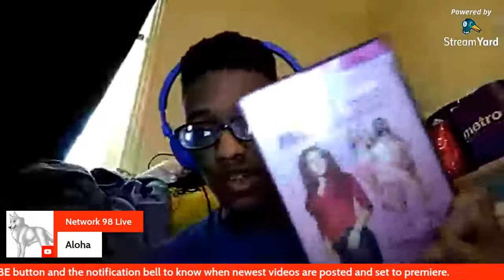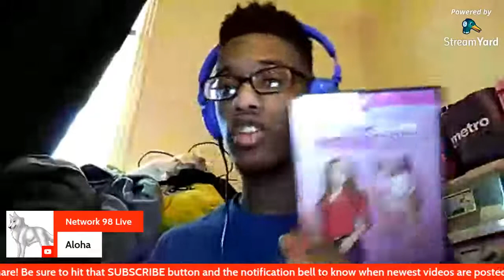Mean Girls (2004) | ⏺️ SURPRISE LIVE Watch-Along ⏺️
Bet you guys didn't see this coming.  Ha!

With the anniversary of this cult classic, I thought it would be fun to sit back on this film's release and do a live Watch-Along for one of my favorite movies of all time and my favorite comedy of all-time and that is the 2004 teen comedy cult classic, "Mean Girls".

Be sure to hit that SUBSCRIBE button and the notification bell to know when newest videos are posted and set to premiere as well as when I go live or posts in my community tab.   Otherwise, you might not get notifications to any videos, live streams and community posts.

Sypnosis
Teenage Cady Heron (Lindsay Lohan) was educated in Africa by her scientist parents. When her family moves to the suburbs of Illinois, Cady finally gets to experience public school and gets a quick primer on the cruel, tacit laws of popularity that divide her fellow students into tightly knit cliques. She unwittingly finds herself in the good graces of an elite group of cool students dubbed "the Plastics," but Cady soon realizes how her shallow group of new friends earned this nickname.

CAST & CREW
Directed by
Mark Waters

Produced by
Lorne Michaels

Screenplay by
Tina Fey

Based on
Queen Bees and Wannabes
by Rosalind Wiseman

Starring
Lindsay Lohan
Rachel McAdams
Tim Meadows
Ana Gasteyer
Amy Poehler
Tina Fey
Lizzy Caplan
Amanda Seyfried
Johnathan Bennett
Daniel Franzese

Rolfe Kent

Cinematography
Daryn Okada

Edited by
Wendy Greene Bricmont

Production company
Lorne Michaels Productions

Distributed by
Paramount Pictures

Release date
April 19, 2004 (Cinerama Dome)

Running time
1 hr 37 minutes

Rated: PG-13 for sexual content, language and some teen partying.

Budget
$17 million

Box office
$130 million

My Rating System (Movies and TV Shows):

Epictastic
JD Rainbow Seal of Approval
Better Than "Vampire Diaries"
Better Than "Vampire Academy"
Highly Recommended
Wait for Netflix/Disney+
Stream This Thing
Middle Badly
Redbox Rental
Skip This Movie
Skip You/5
JD Rainbow Seal of Disapproval
JD Get Out My Face Club

LETTERBOXD: themoviegeek247
STARDUST: ff39480Reviews

Joshua Drake
1922 Batts Lane - Apt B